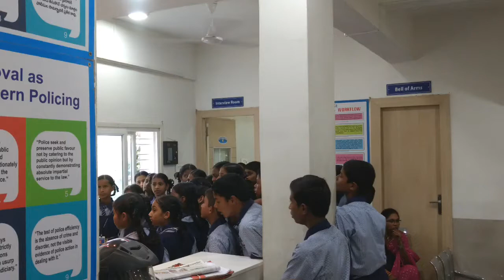St.Johns High School @ Chilakalguda Police Station visiting